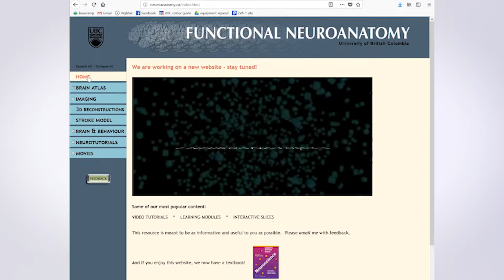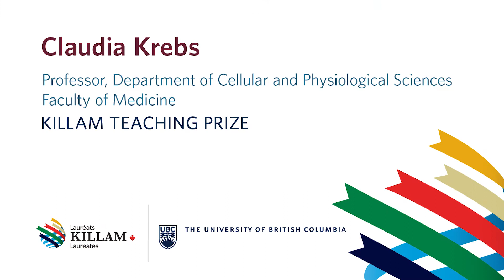Claudia Krebs, Killam Teaching Prize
Claudia Krebs is a professor in the Faculty of Medicine. She teaches both gross anatomy and neuroanatomy for a broad range of students: in the MD undergraduate program, allied health professions and biomedical engineering. She is a recipient of a 2018 Killam Teaching Award.